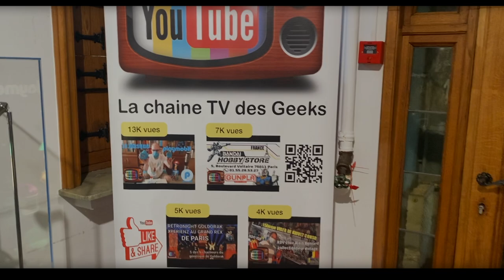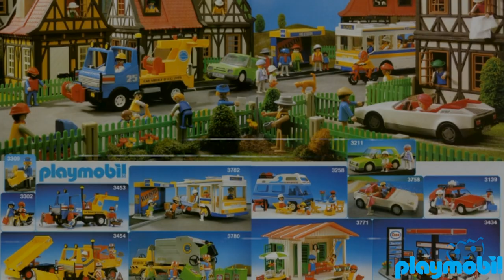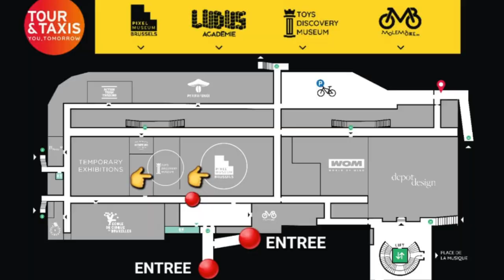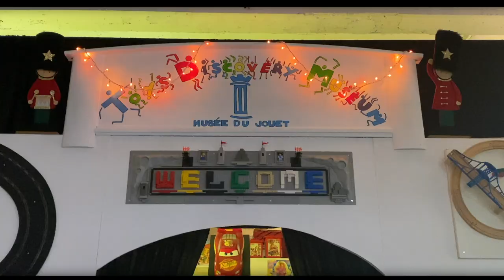LES 50 ANS DE PLAYMOBIL AU CHÂTEAU DU KARREVELD🇧🇪 @kidultconso ! (ft NAKAMA) + BLOOPERS !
Hello,

Invitations par mon partenaire @kidultconso pour le vernissage des 50 ANS DE PLAYMOBIL ! 👍

Exposition au Château du Karreveld du 04 au 22 avril 2024
Ouvert : lundi, mardi et du jeudi au samedi, de 10h00 à 17h00.

ENTRÉE GRATUITE POUR TOUS !

Service Jeunesse commune de Molenbeek-Saint-Jean en partenariat avec le musée du jouet le Toys Discovery Museum de Bruxelles (Tour & Taxis).

✔️ Introduction :
Le Musée du Jouet, le Toys Discovery Museum célèbre cette année les 50 ans de l'emblématique marque de jouets Playmobil. Dans le cadre de cet événement, nous proposons un projet jeunesse visant à sensibiliser les enfants dès 06 ans et les jeunes adolescents (12 ans et +) à l'histoire et à l'importance de ce jouet emblématique, tout en favorisant leur créativité et leur engagement.

✔️ Objectifs :
Éduquer les jeunes sur l'histoire et l'impact culturel des Playmobil.
Encourager la créativité et l'imagination des enfants à travers des activités ludiques.
Promouvoir la collaboration et le partage d'idées entre les jeunes participants.

✔️ Activités proposées :
🔴 Visite guidée thématique (sur Rdv): Organiser des visites guidées spéciales au Musée du Jouet, Mais aussi à l’exposition, mettant en avant l'histoire des Playmobil, leurs différentes évolutions et leur impact sur la société.
🔴 Ateliers créatifs (sur Rdv): Proposer des ateliers où les enfants pourront utiliser des Playmobil pour créer leurs propres scènes et histoires. Ils pourront également jouer avec des accessoires ou des décors pour leurs créations.
🔴 Concours de création (sur Rdv) : Organiser un concours de création Playmobil, où les jeunes pourront présenter leurs créations les plus originales et créatives. Les gagnants pourraient voir leurs œuvres exposées au Musée du Jouet.
🔴 Rencontres avec des collectionneurs (sur Rdv) : André Van Der Kelen, Patrice Saladin et Richard Blin, collectionneurs passionnés de Playmobil, ils partageront leur passion avec les jeunes, en présentant la collection au Château et en racontant des anecdotes sur les différents jouets.
Public cible :
Enfants et adolescents âgés de 06 à 12 ans et +, ainsi que leurs familles.

Calendrier :
Le projet se déroulera comme suit :
04 avril : 1er jour de l’expo.
Sur Rdv pour les animations:
22 avril : Dernier jour de l’expo.

➡️ Conclusion :
Le projet jeunesse de la ville de Molenbeek-Saint-Jean en partenariat avec le musée du jouet le Toys Discovery Museum offre une occasion unique aux enfants et aux jeunes adolescents de découvrir et de célébrer les 50 ans de Playmobil tout en développant leur créativité et leur engagement. Nous sommes convaincus que cette collaboration enrichissante contribuera à renforcer les liens entre le Musée du Jouet et la communauté jeunesse locale de la ville de Molenbeek, tout en offrant des souvenirs inoubliables aux participants.

TOYS Discovery Museum musée du jouet & des découvertes
Boîte 2002 - Sous-Sol des Sheds - Tour & Taxis
86C av. du Port - 1000 Bruxelles

➡️ Partenaires :
La société Playmobil Belgique, le musée Pixel Museum, l’ASBL Action Toys Belgique, le shop Au Plaisir des Papys, la librairie Evasions, le Pôle Européen de la Culture Alternative et les deux chaînes YouTube Trip to Hell & Kidult Conso.

PARTENAIRES DE LA CHAINE KIDULT CONSO :

FABRIX MyBOX: @fabrixmybox

Bonne vidéo 😉

■ Horaires : du mercredi au dimanche inclus, de 10h à 18h.
■ Adresse : Tour & Taxis Av. du Port 86C, 1000 Bruxelles (Belgique) au sous-sol des Sheds.
■ Tarifs : 12,00€/adulte - 9,00€/enfant - 10,00€/Senior.